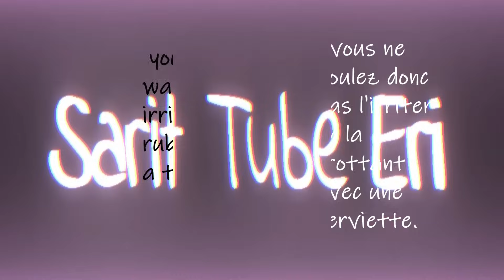ማዳ ይቅንሰልና ፣ ጸሊም ነጠብጣብ ናይገጽና ንኹሉ ዓይነት ቆርበት /Remove DARK SPOTS, BLACK SPOTS & ACNE 👌👌😍❤❤❤❤❤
ጨጉሪ አንተሃሊክን 1 ማንካ ብራውን ሽኮር ወስኻሉ ኢኽን። ንማዳ ዘቃልል፣ ጸለምቲ ነጠብጣብ ፣ንኹሉ ሽግራት ናይ ገጽና ትቅንጥጠልና ማስክያ ከይፈንፈንክና ፈትኖኦ